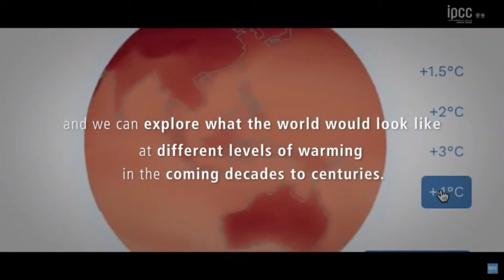La ciencia admite ya efectos irreversibles del cambio climático en el planeta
El cambio climático, causado "indudablemente" por la actividad humana, ha llevado al mundo a su periodo más cálido en 2.000 años, y tendrá efectos irreversibles durante milenios, advierte un nuevo informe del Grupo Intergubernamental de Expertos para el Cambio Climático.

¡Visítenos!